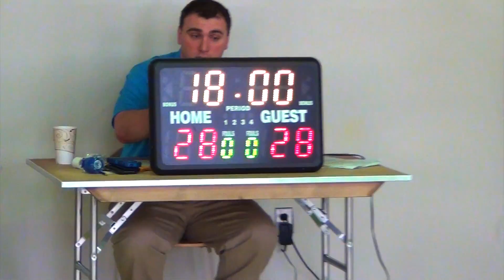DAC basketball highlights 2013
What a game!  The 2012-13 DAC Men's Basketball Open League Championship Game between #1 seed Lake Sharks and #3 seed Shake, Bake & Roll sure lived up to the hype... Wow!

 Welcome to the Detroit Athletic Club, where tradition and excellence thrive. Our strong core values continueto grow through close personal relationships, successful business connections and award-winning athletic endeavors. Join the DAC to experience one of the finest private clubs in the country.